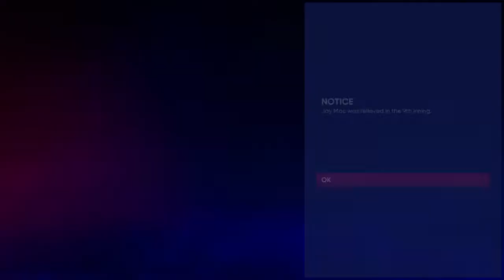3rd AA Start, 3rd AA Win